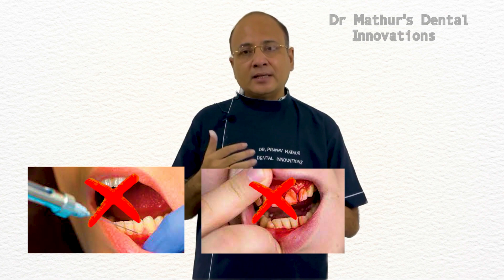Midline Diastema / क्या आपके दांतों के बीच में गैप हो रहा है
Dr Mathur's Dental Innovations
Spreading smiles since 2007
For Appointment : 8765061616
Kanpur